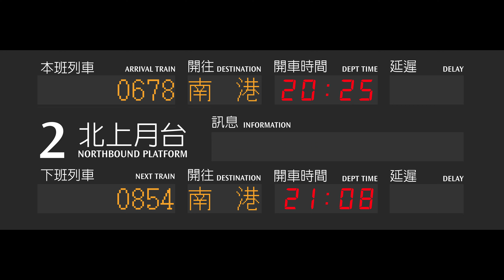台灣高鐵 站內 廣播 — 678車次 列車進站 自動廣播．列車資訊看板模擬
錄製裝置：Sony Xperia XZ Premium
                     Sony STM 10